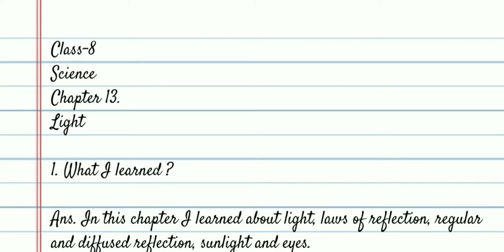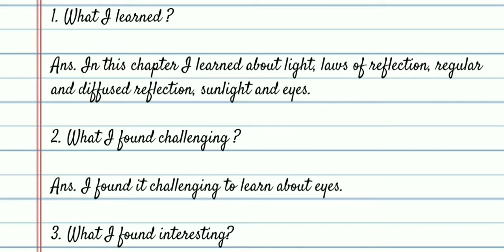Science /Class-8 / Ch-13. Light /Learners Diary /learn